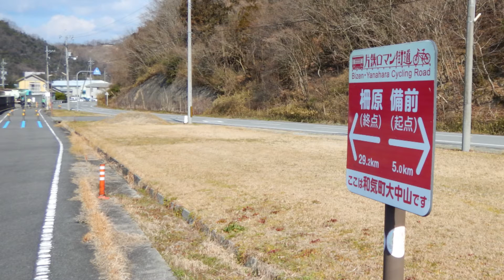情熱大陸 フルート演奏 片鉄ロマン街道サイクリング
中高年の手習いフルート　投稿40曲目　情熱大陸
半年ぶりの投稿です。
これ以上練習しても上手くなりそうにもないので、ここらで完成。
写真は3月初めに出かけた片鉄ロマン街道サイクリング風景です。